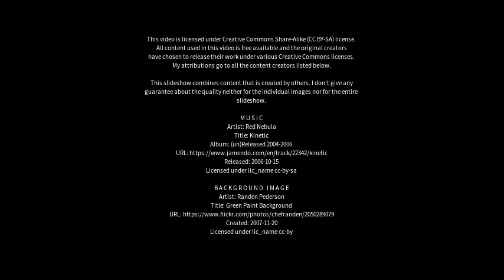Best places to visit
Best places to visit - Mājalgaon (India) Best places to visit - Slideshows from all over the world - City trips, nature pictures, etc.